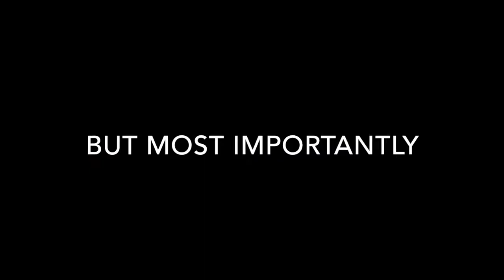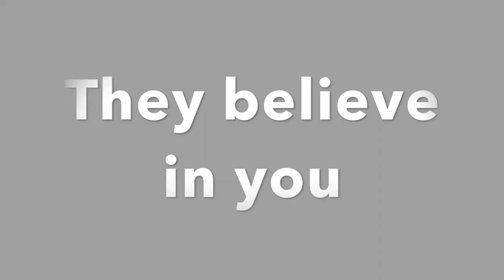Cross Plains vs San Saba